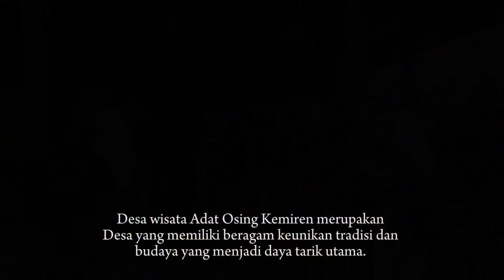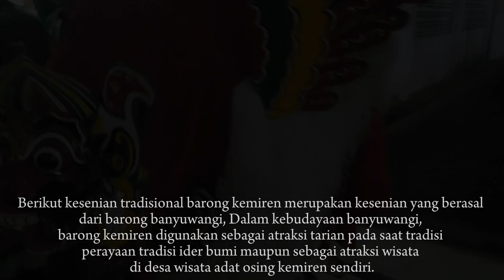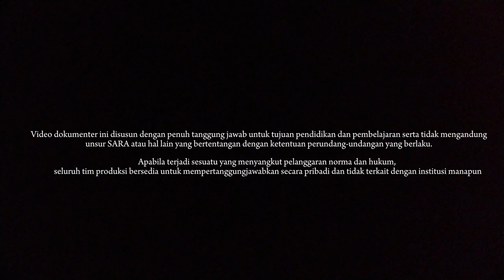Pesona Budaya Kemiren - A Documenter Video By Kelompok 1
Sinopsis : Film dokumenter ini menceritakan tentang keunikan dan kekayaan budaya serta tradisi yang ada di Desa Osing Kemiren. dalam film ini disorotkan Beberapa visual tradisi yang dirayakan oleh para pokdarwis serta masyarakat. Tradisi yang menjadi fokus dalam film ini yaitu Tari Barong Kemiren, dan makanan tradisional mereka yang disebut pecel pitik sambel tempong, kesenian Tari Gandrung merupakan tradisi lainnya yang ditampilkan dalam film ini.

Crew :
Cameramen: Naomi, Mayuko
Editor 1: Mayuko
Editor 2: Naomi
Script Writer: Nevyana, Ruru
Voice Over 1: Nevyana
Voice Over 2: Ruru